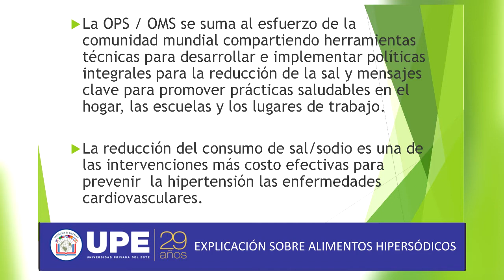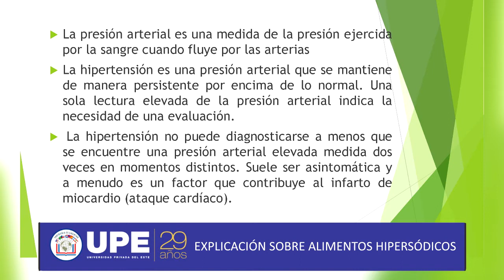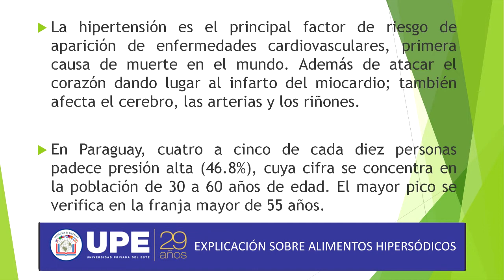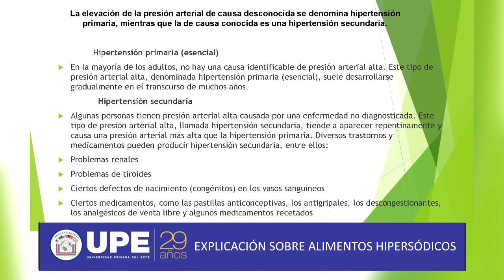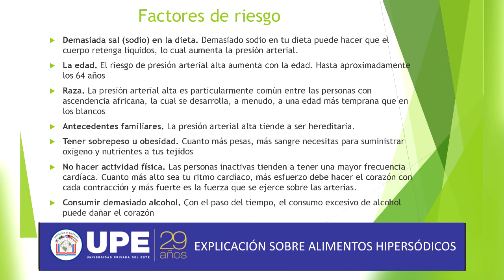EXPLICACIÓN SOBRE ALIMENTOS HIPERSÓNICOS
Organiza Extensión Universitaria, Facultad de Ciencias de la Salud, UPE, sede Pdte. Franco, bajo la coordinación general de su Decana, Mg. Margarita Ortigoza.